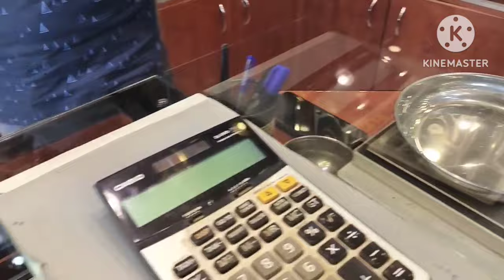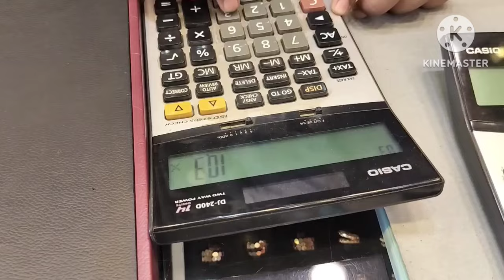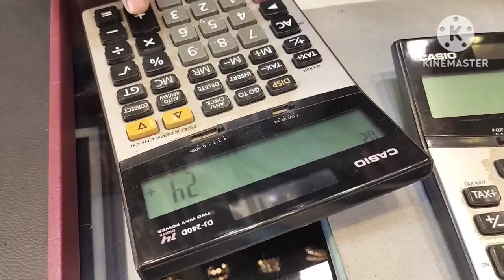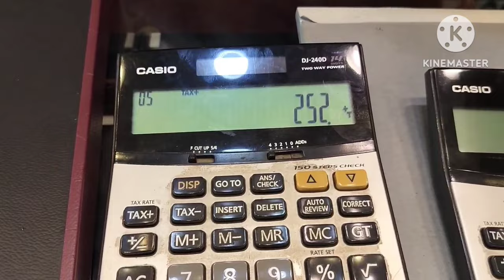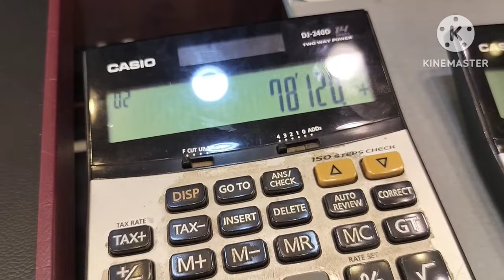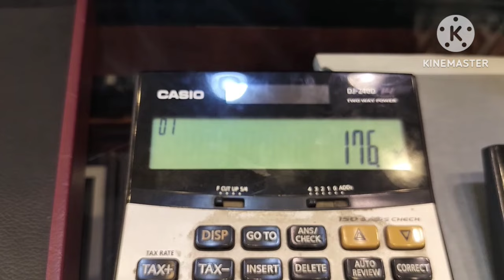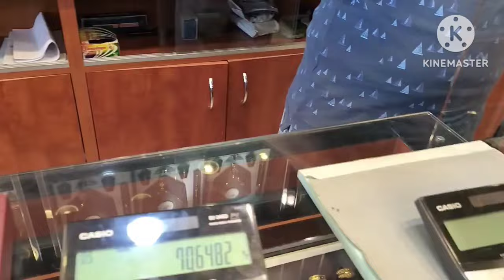২২ ক্যারেট স্বর্ণের চেইন রকেট ডিজাইন ও দাম, Gold Chain loket Design.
স্বর্ণের দাম,লকেট এর সাথে চেইনের ডিজাইন, ছোট চেইন ও লকেটের দাম, Gold Chain & Loket Design,Our Collection of ladies gold chain is designed for evry  woman who can't get enough of gold Jewelery, especially the gold chain loket.

চেইন লকেট এর ডিজাইন
চেইনের ডিজাইন
স্বর্ণের চেইনের ডিজাইন
চেইন ডিজাইন
সোনার চেইন ও লকেট এর ডিজাইন
চেইন লকেটের ডিজাইন
ছোট চেইন ও লকেট এর ডিজাইন
ছোট চেইনের ডিজাইন
স্বর্ণের ছোট চেইন লকেট এর ডিজাইন ও দাম
লকেট এর সাথে চেইনের ডিজাইন
চেইন ও লকেট এর ডিজাইন ও দাম
বেনি চেইন ও চেইন লকেট এর ডিজাইন ও দাম
ছোট চেইন ও লকেটের দাম
চেইন ও লকেট এর ডিজাইন
চেইন লকেটের ডিজাইন ও দাম
লকেট চেইনের ডিজাইন ও দাম
মাছ লকেট চেইনের ডিজাইন ও দাম
oman 22k gold price today
oman 24k gold price
ওমান আজকের স্বর্ণের দাম
ওমান এক ভরি স্বর্ণের দাম কত
ওমানের স্বর্ণের রেট
international gold price

প্রতিদিন সর্নের দাম একচেনজ রেট জানতে চেনেলটা সাসকাইব করে পাসে থাকবেন আর আমার ভিডিও ভালো লাগলে একটা লাইক দিবেন। আপনাদের একটা লাইক আমায় আরো এমন ভিডিও বানাতে ইসাহো যোগাবে। আমার ফেচবুক আইডির লিংক এখানে আমার whatsapp নামবার দেওয়া আছে।

স্বর্ণের চেইন
হালকা ওজনের স্বর্ণের চেইন
চেইন ডিজাইন
স্বর্ণের চেইন ডিজাইন ও দাম
স্বর্ণের চেইন ও লকেট এর ডিজাইন ও দাম
সোনার চেইন ও লকেট এর